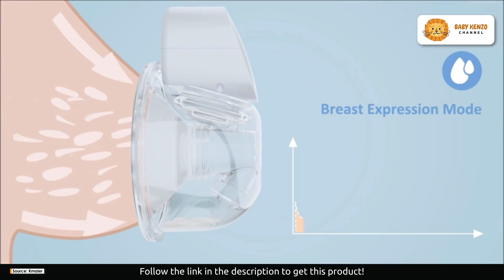Kmaier👶| Electric Breast Pump | Review !!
✅ *Hands Free Breast Pump*

⭐ This wearable breast pump frees your hands and keeps you from being attached to the wall. It is very suitable for use at home, office, travel. Fully charged can pump 2-5 times. Can hold up to 6 oz/180 ml of breast milk at one time.
⭐ Low noise & leak-proof. The noise of the portable breast pump is less than 40 decibels, so you don't have to worry about waking up your sleeping baby or attracting others' attention during use. Breast pumps are backflow and leak-proof, so if your breast pump leaks, check that it's installed correctly.
⭐ Easy to operate. Kmaier breast pump has a total of 4 buttons, allowing you to easily switch modes and suction.
⭐ Material safe & easy to clean. The breast pump uses food-grade silicone, EPA-free. The accessories of the breast pump are detachable for more thorough cleaning. Improper installation will cause the suction of the breast pump to be reduced. If your breast pump has low suction, please check whether it is installed correctly.

*About our Baby Kenzo Channel*
This channel is dedicated to new parents and families. Through short videos, we will show you different products and accessories for mom, babies and young children that help families find solutions to their new growing needs.

We hope our videos are useful to you and your family.

From our Family to yours,  Kenzo (baby), Betty (mom) and Onil (dad).

Breastfeeding Supplies folder 24